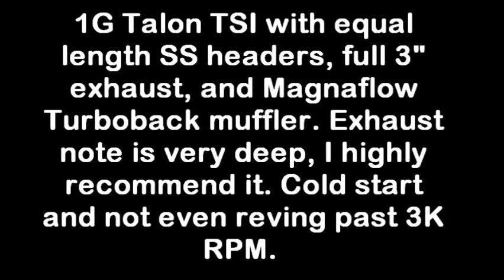Magnaflow Turbo-Back 1G Talon TSI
Just a little clip of what a Magnaflow Turboback sounds like. The car has equal length headers, full 3" piping (stock cat), and Magnaflow Turbo Back muffler. Please leave the ricer comments out, this car is as American as a mustang and has about 300AWHP.